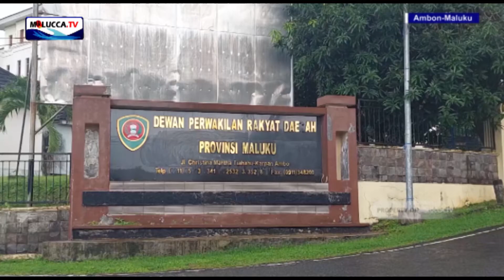DESAKAN PENETAPAN PERATURAN DAERAH NEGERI ADAT.(AMBONMALUKU) / HALLO MALUKU NEWS.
WAHID LAITUPA | ANGGOTA DPRD MALUKU TENGAH.